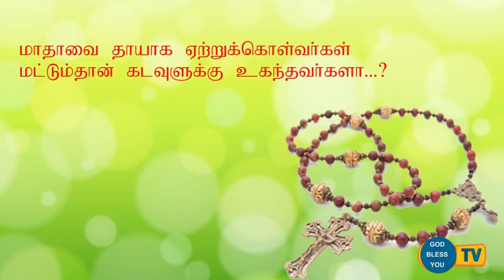Fr Valan Svd Presents Good Morning Jesus Message Vol - 874